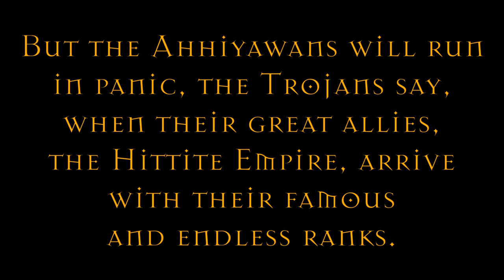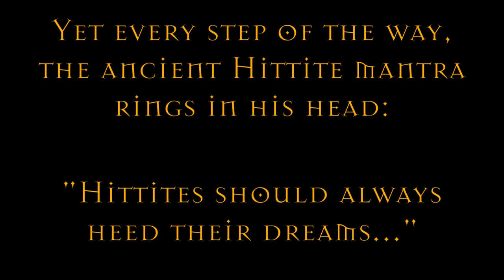The Shadow of Troy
The war at Troy has raged for ten years. Its final throes will echo through eternity…

1258 BC: Surrounded and outnumbered by the army of Agamemnon, King Priam and his Trojan forces fight desperately to defend their city. In the lulls between battle, all talk inevitably turns to the mighty ally that has not yet arrived to their aid. Agamemnon will weep for mercy, the Trojans say, when the eastern horizons darken with the endless ranks of the Hittite Empire.

King Hattu has endured a miserable time since claiming the Hittite throne. Vassals distance themselves while rival empires circle, mocking him as an illegitimate king. Worst of all, the army of the Hittites is but a memory, destroyed in the civil war that won him the throne. Knowing that he must honour his empire’s oath to protect Troy, he sets off for Priam’s city with almost nothing, praying that the dreams he has endured since his youth – of Troy in ruins – can be thwarted. All the way, an ancient mantra rings in his head: Hittites should always heed their dreams.